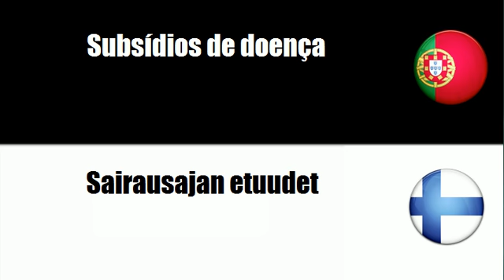Português+Finlandês = Subsídios de doença